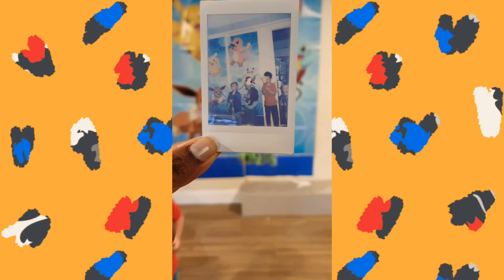Logan's 5th birthday celebration.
Logan is one of Joseph's best buddies from preschool.